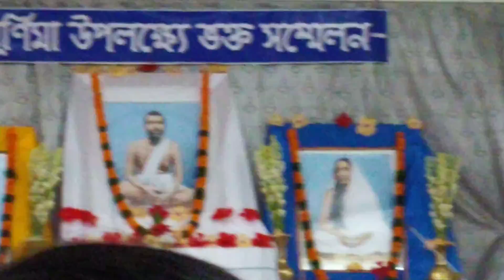গুরুপূর্ণিমাতে রামকৃষ্ণ মিশনে গেলাম পরিবারের সবাই।।গুরুপূর্ণিমা রামকৃষ্ণমিশন@Sumitrasvlogs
গুরুপূর্ণিমাতে রামকৃষ্ণ মিশনে গেলাম পরিবারের সবাই।।গুরুপূর্ণিমা রামকৃষ্ণমিশন‎@Sumitra's vlogs